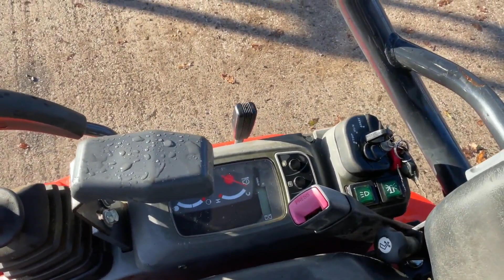2019 KUBOTA U17-3A For Sale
Kubota U17-3a. Rubber/Expanding Tracks. Piped. Front Blade. 2 Speed Tracking. Red Key.
863 Hours
Year 2019